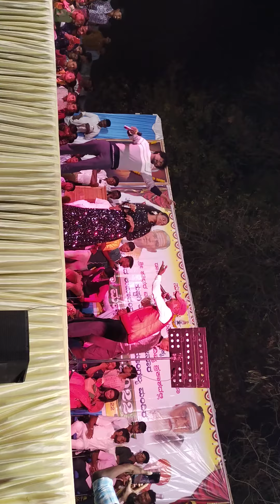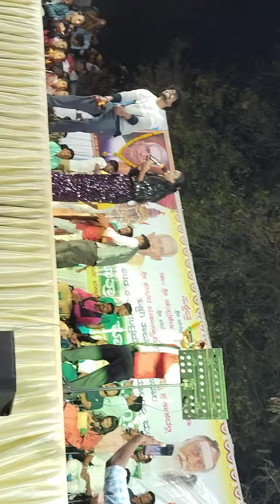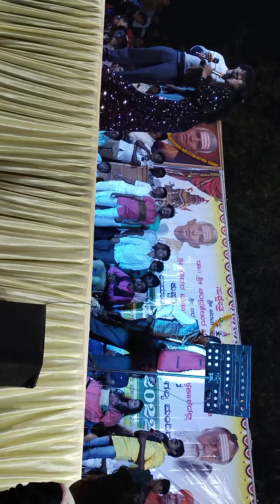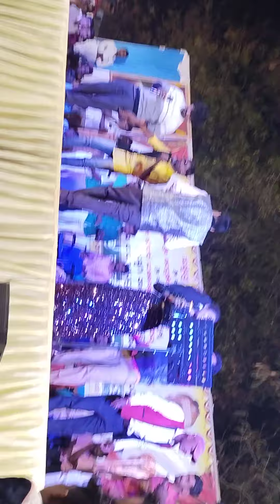mudenur jstreya karykrama kamedy kiladi pravin gasti